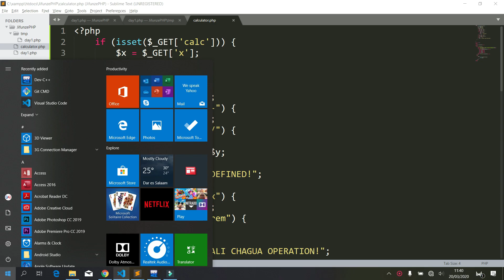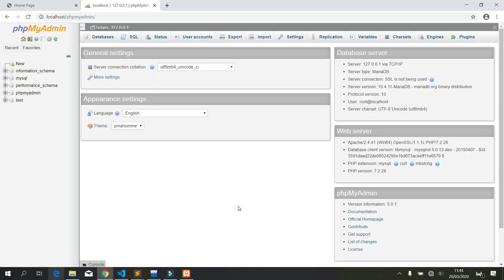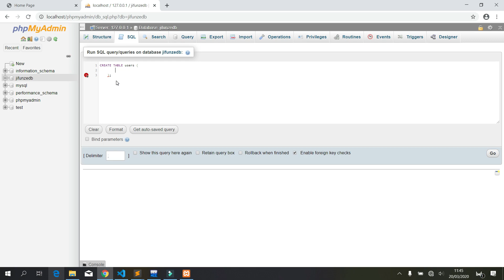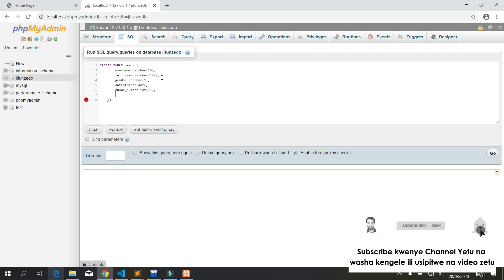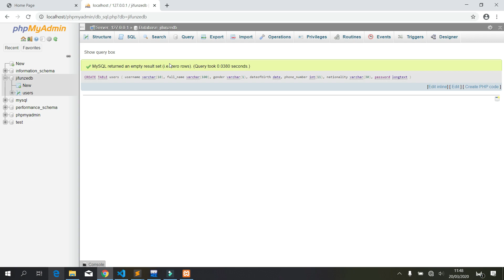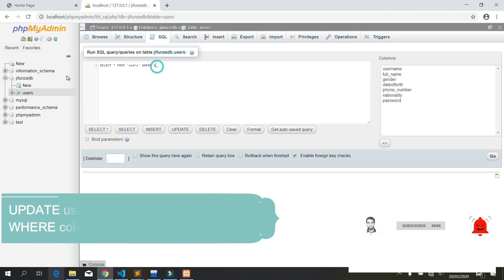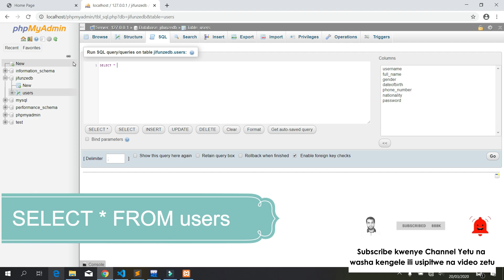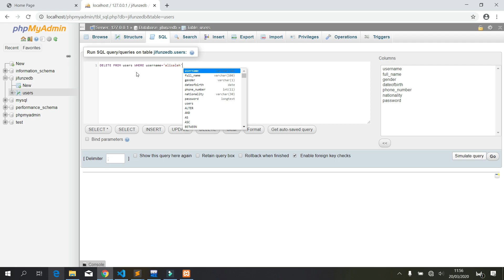Jifunze PHP na MySQL #09 - Using Database and SQL Queries (Swahili)